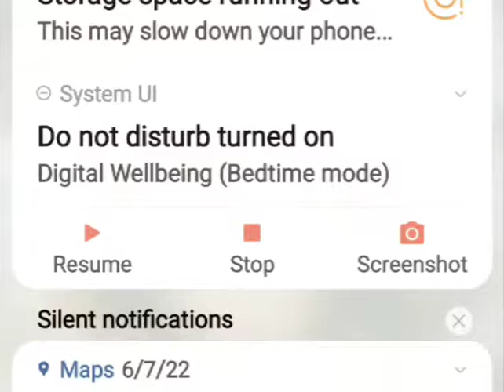yeh munh aur masoor ki dal around the world 1967